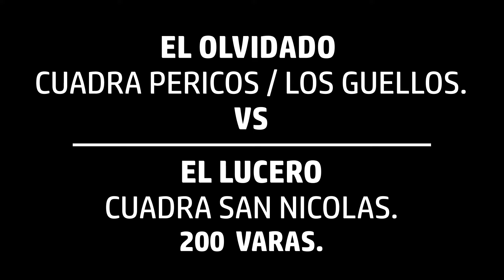EL OLVIDADO CDA. PERICOS/LOS GÜELLOS VS EL LUCERO CDA. SAN NICOLAS. 200 VARAS. CARRIL EL BARRO, JAL.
CIRCULO DE GANADORES. PHOTO FINISH.
*No se tienen los derechos de la música utilizada.